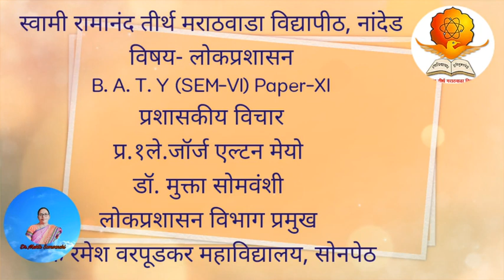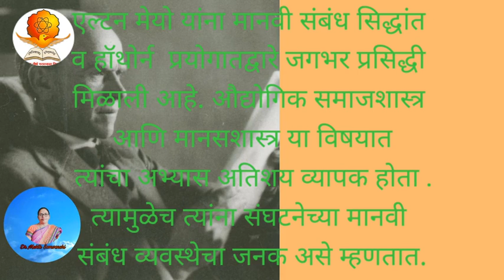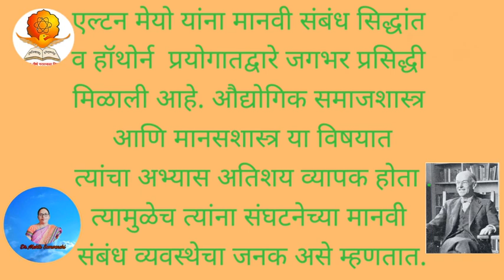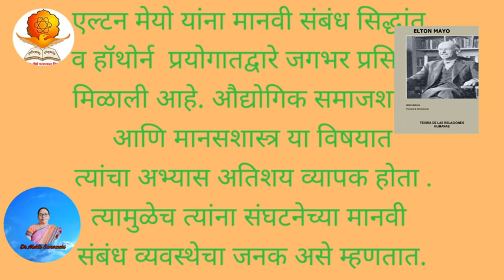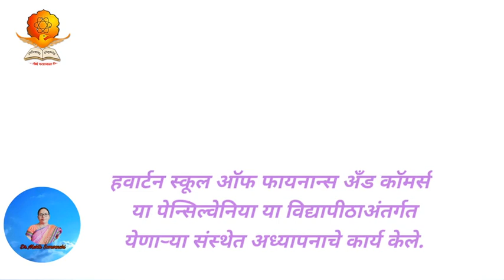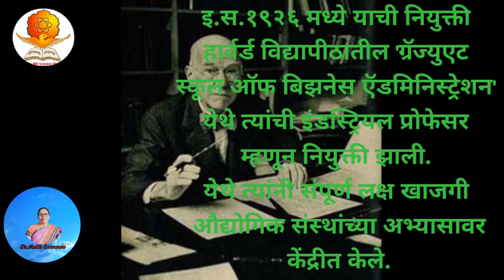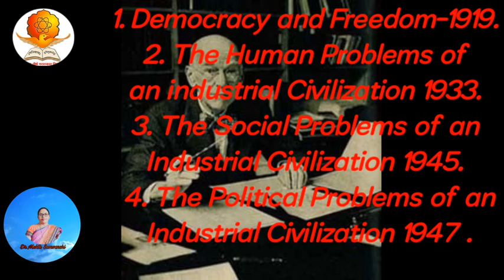एल्टन मेयो जीवन परिचय BATY P-XI डॉ. मुक्ता सोमवंशी लोक प्रशासन विभाग